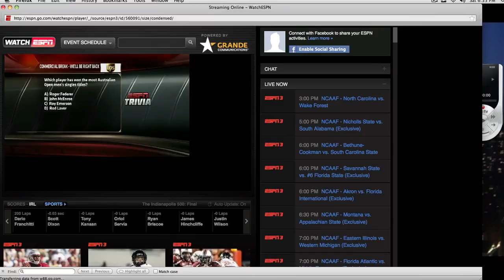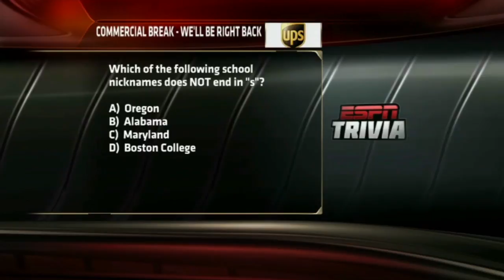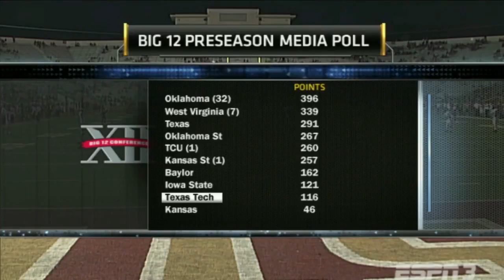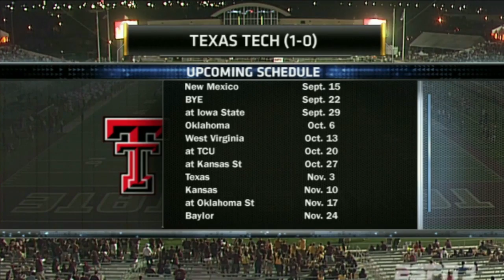Texas Tech vs. Texas State (2012)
September 8, 2012: Texas Tech defeated Texas State 58-10. Seth Doege threw 5 touchdown passes as the Red Raiders moved to 2-0 in the 2012 season.